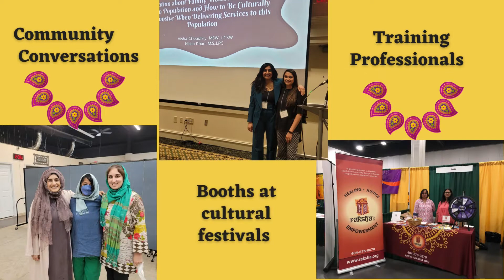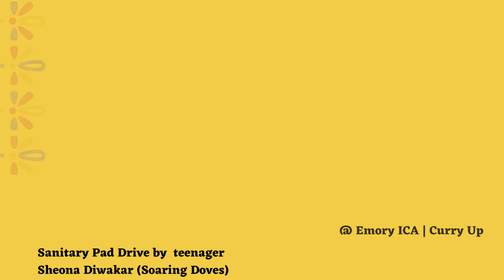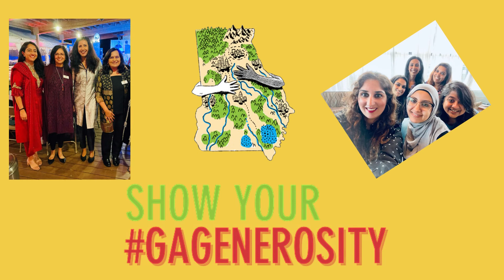Georgia gives page 2022 Video Presentation by Raksha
Happy GeorgiaGivesDay and GivingTuesday! Learn more about Raksha and our work in the community. Show us some love by donating, donating stocks, providing items for our pantry, sharing this video with friends, or sharing a message of support for survivors in our community. We often don't realize how prevalent family and sexual violence is in our community. Make a recurring donation on facebook and facebook will match on the second month of your donation. . Throughout the pandemic til now, Raksha has provided over $430,000 in client assistance. In 2022 alone, we have provided over $100,000. Your support helps support survivors who can't access other resources or benefits with housing, medical, transportation, health, and legal needs.